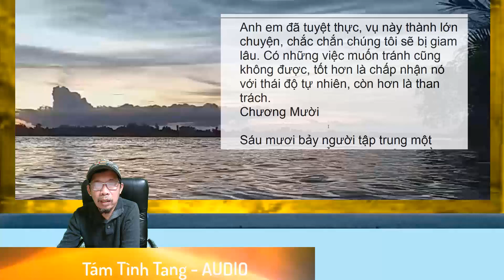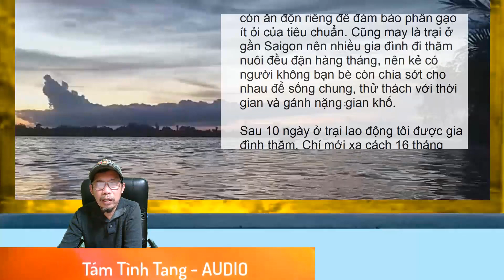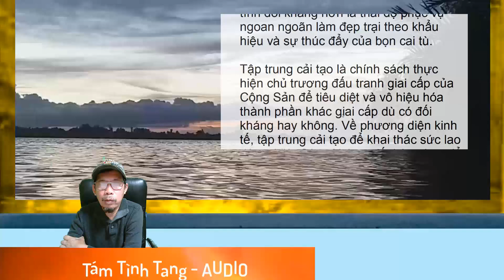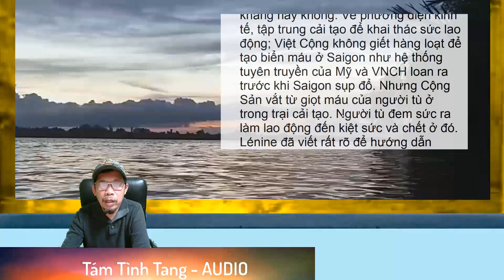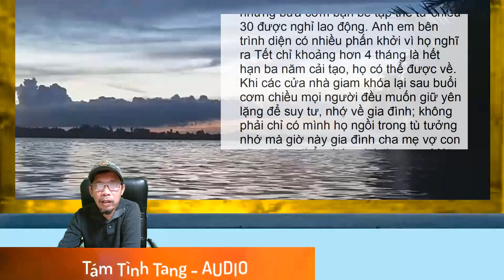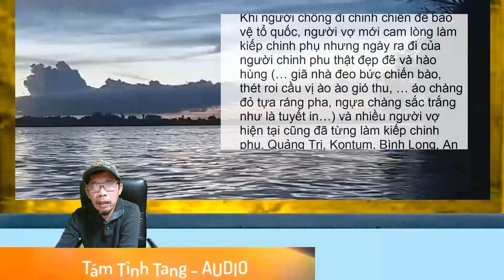17 Trại kiên giam - Nguyễn Chí Thiệp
Hồi ký
Trại kiên giam
Tác giả
Nguyễn Chí Thiệp
Tập 17